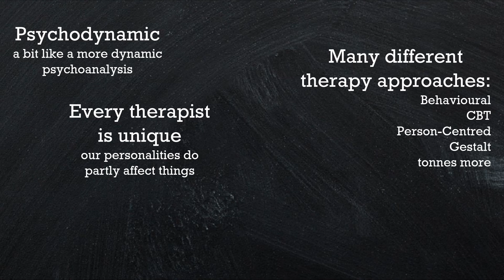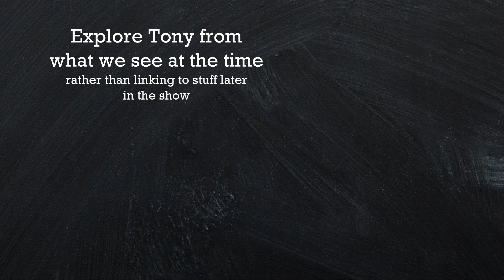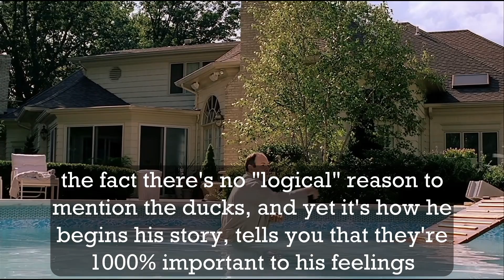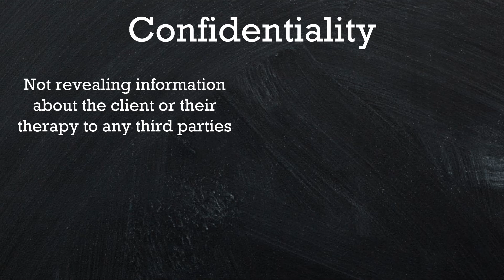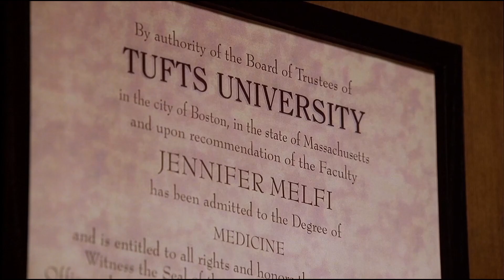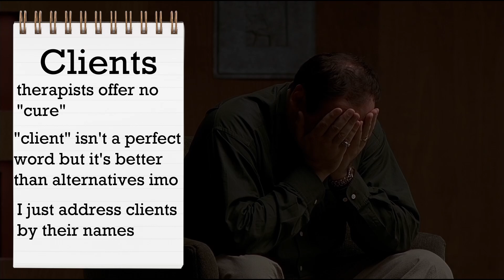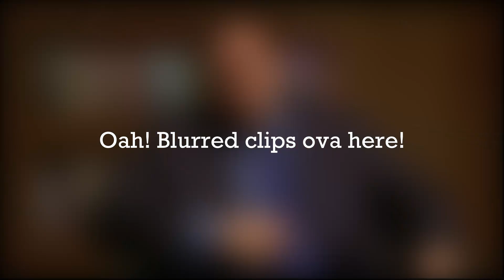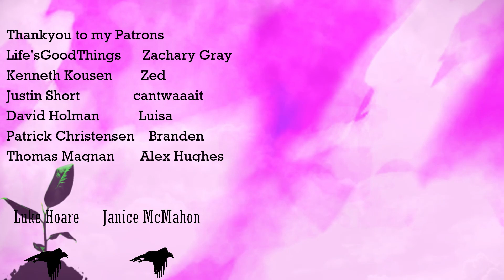Therapist breaksdown SOPRANOS therapy scenes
Counsellor and psychotherapist breaks down The Sopranos full scene for psychology and therapy of Tony Soprano. Analysis videoessay of all therapy scenes from Pilot episode. Tony storms out of Dr Melfi office, Tony talks about his mother, and the "what is it about those ducks" scene. Like my series reacting to therapy scenes in Good Will Hunting and providing a breakdown of them, this series sees me analyze the therapy and psychology from The Sopranos episodes, starring James Gandolfini. What happened to Gary Cooper, the strong silent type?

TIMESTAMPS
00:00 Intro
02:02 First Meeting
34:52 The Sad Clown
42:03 Vesuvio
45:10 Ducks
52:40 The Takeaway

barnes bvld - perspective
Idealism - Phosphenes
Pabzzz - Together
Stan Forbee - Look Back
Suff Daddy - Flanelly
Tentacle - Deep Water
Nymano - Falling Leaves
Volthi - Back Then
Furyo - Woke Up This Morning remix
Nujabes - The Space Between
Yeiv - Let It Marinate
Idealism - Controlla
Leavv - One Day We Will
i p p i - Overcast
Nujabes - Beyond
Nymano - Departure

Thankyou to my small thought tree patrons: CapoXproductions, Dani B, Alexa Rives, Gaponya, Eugene, Sam Moore, Daniel Zafer-Joyce, This Island Urth, Paul Wilson, Farian, John McKean, Maria Verghelet, Angelika Kiebler, Sheridan Vahldieck, Apple Chip, KrzychuKB, Clem, Ava Erickson, Cormac Walsh, Dalton Fitzgerald, and Arielle.